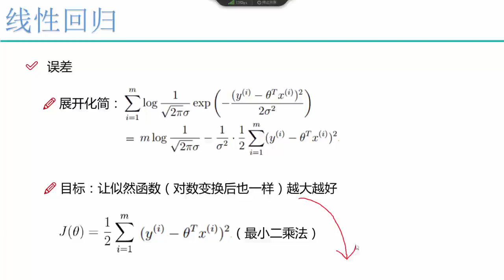26 机器学习入门篇丨1 算法：线性回归算法丨4 目标函数推导